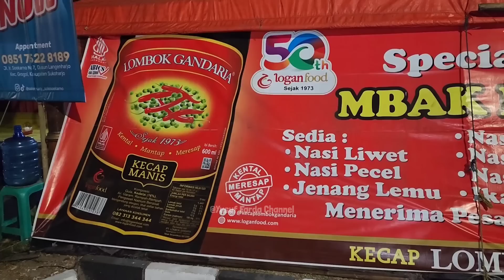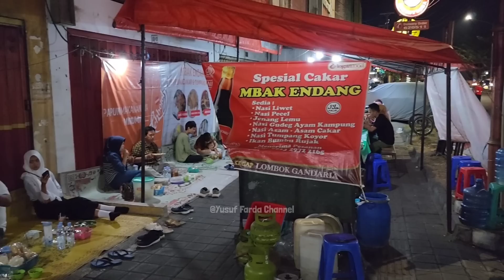TUMPANG KOYOR NASI LIWET MBAK ENDANG FULL URAT SAPI! MAKANNYA NGEMPER PINGGIR JALAN! Kuliner Solo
Ketemu Kuliner Viral Di Sukoharjo Solo. Warung Tumpang Koyor Mbak Endang Yang Selalu Ramai Pembeli. Bahkan Pelanggannya Dari Berbagai Kota Di Indonesia. Menunya Juga Banyak Enak Dan Bikin Ketagihan

Jl. Ir. Soekarno No.54, Dusun I, Madegondo, Kec. Grogol, Kabupaten Sukoharjo, Jawa Tengah